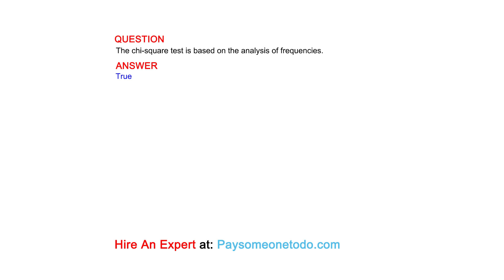The chi-square test is based on the analysis of frequencies.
QUESTION